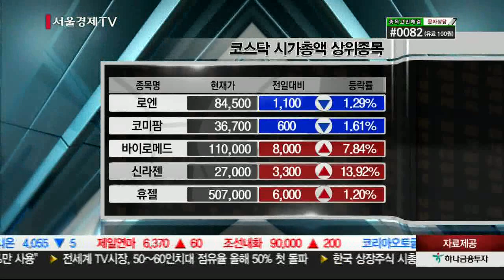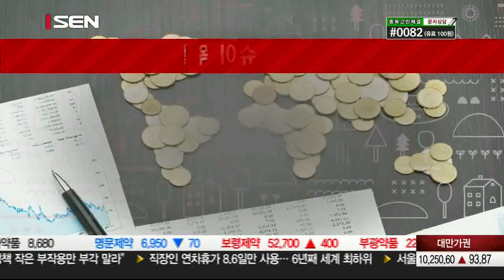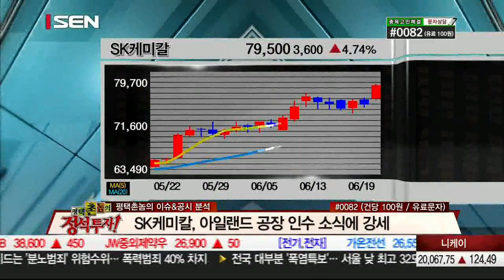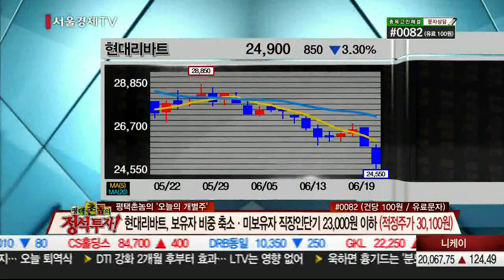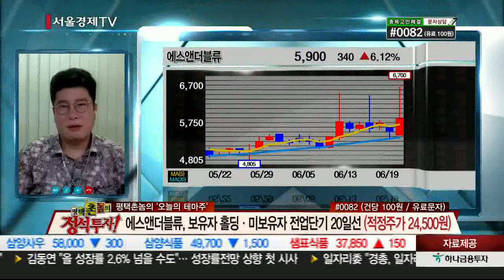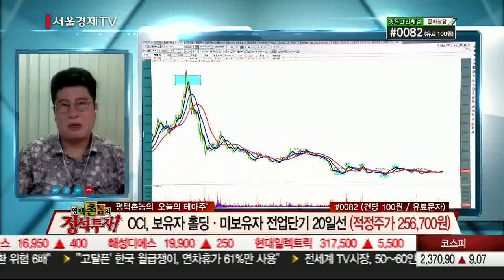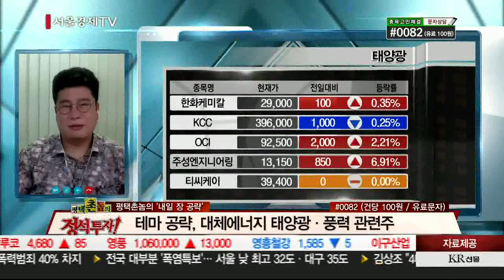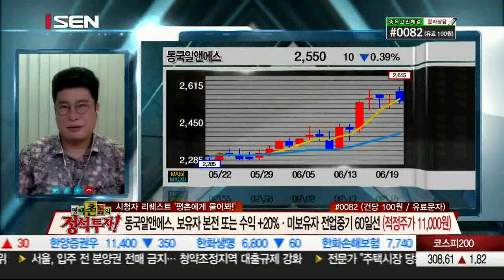20170619_평택촌놈의 정석투자_53회